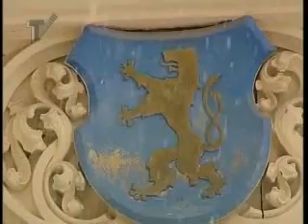Vánoční čas, Vánoční poselství (2005)